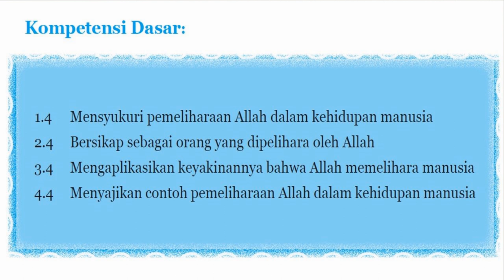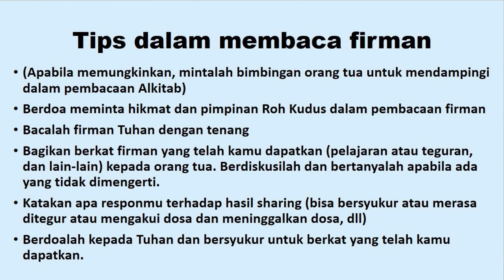BAHAN BELAJAR KLB PAK KELAS 4 SD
Bahan Belajar Pendidikan Agama Kristen kelas 4 SDKKK Ciateul Bandung selama sistem KLB  (Kegiatan Luar Biasa) belajar secara online di rumah. Bahan menggunakan kurikulum 2013. semoga menjadi sumber inspirasi bagi para guru yang lain.